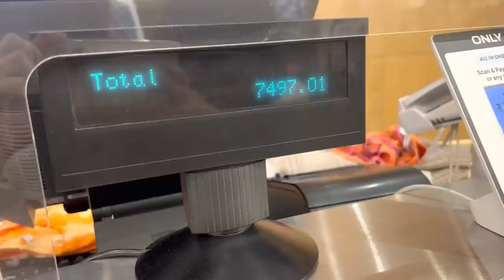Shopping Vlog : H&M + Forever 21 + Zara + Food | Ft. The Paayal Jain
Hey Guys ,
I and Tena Jaiin went for shopping in DLF Mall Noida . I covered everything we did in the mall . First Started of with Coffee at cinnabon then went to Only store , Forever 21, H&M , Zara and ate our dinner at The Big Chill Cafe , had the yummiest Red sauce spaghetti Pasta and veg pizza .. Still drooling while thinking about it .. Had so much fun showing you guys how we shop and what we decide to buy ..
Enjoy watching the Vlog .. I Tried to cover everything and show you guys how our life looks like on a shopping day .. Your fav Paayal Jain

Happy Women's Day , Muah XoXo